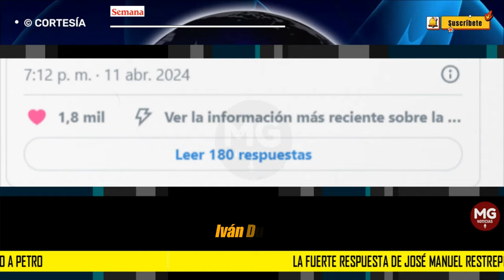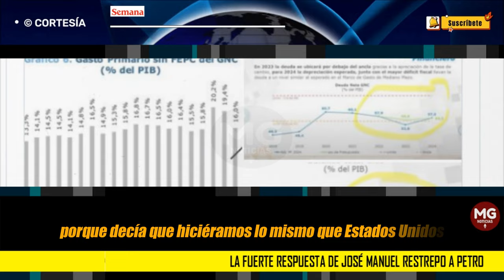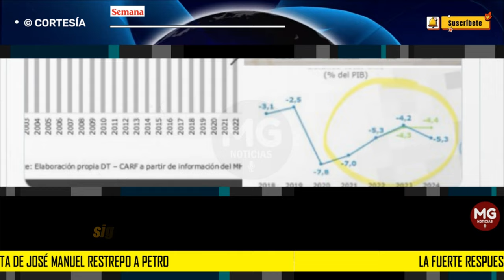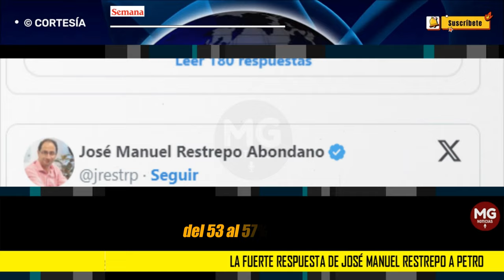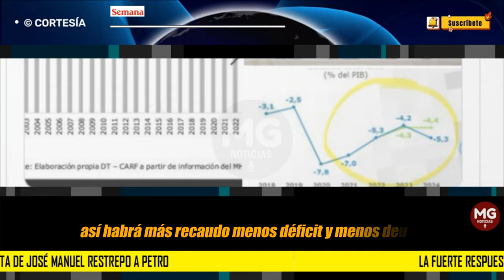📢 LA FUERTE RESPUESTA DE JOSÉ MANUEL RESTREPO A PETRO EN DEFENSA DE IVÁN DUQUE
La fuerte respuesta de José Manuel Restrepo a Petro por decir que Iván Duque es el “papá de la deuda de Colombia”
El jefe de Estado señaló que “cada vez que se presenta una reforma tributaria para los ricos dicen ‘no más impuestos’”.
SEMANA